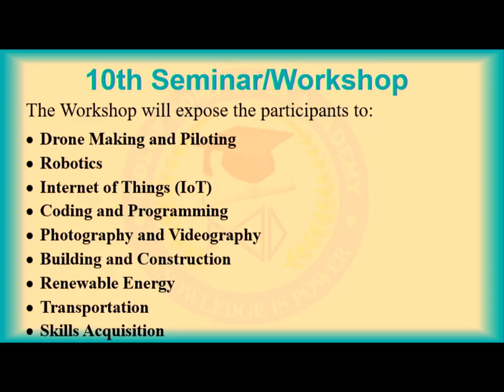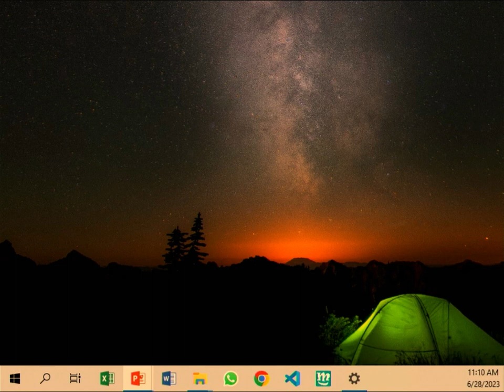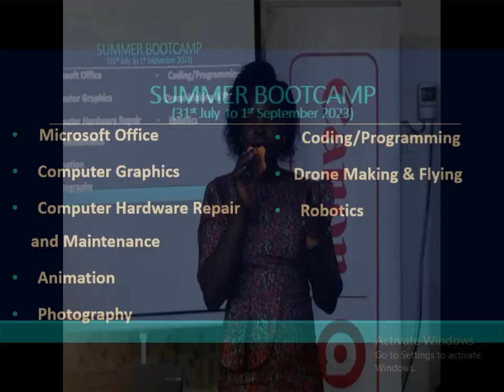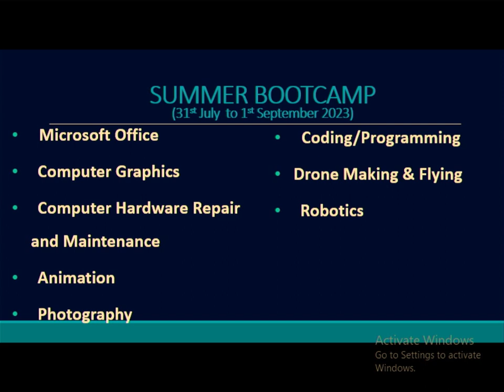2023 BEYOND THE CLASSROOM STEAM EDUCATION WORKSHOP FOR LEARNER, STUDENTS, PARENTS AND TEACHERS Part1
2023 EDUCATION WORKSHOP
FOCUSING ON
 . DRONE MAKING & PILOTING
 . ROBOTICS
 . CODING & PROGRAMMING
. PHOTOGRAPHY
. FACE DETECTION & RECOGNITION